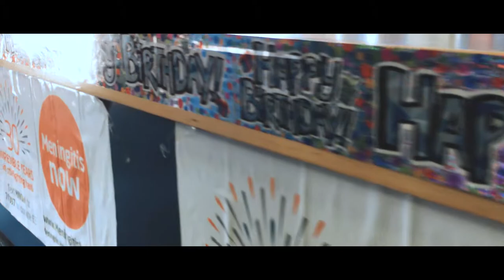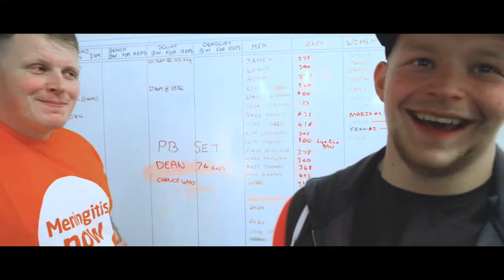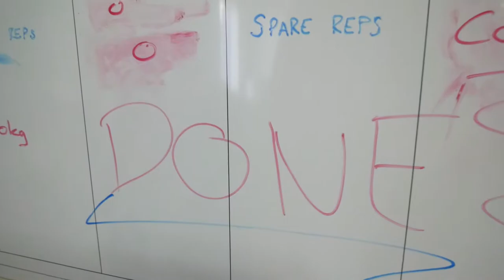The Gym Gloucester - Bench a Boeing for Meningitis Now​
7 hours of benching for The Gym Bristol Road Gloucester​ 7 year birthday! Raising money for Meningitis Now​ by bench pressing 2 Boeing 747-400's 600 reps for the guys and 300 reps for the girls.

Hard work and some serious lifting for all 7 hours! A day that everyone who's part of The Gym family will remember.

Filmed on
Panasonic G7 with 12-60mm and 25mm
GoPro Hero5
DJI Osmo Mobile with iPhone 6s